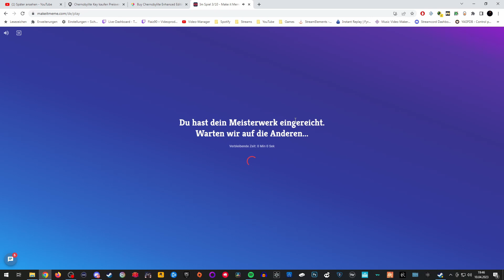Teambuilding | Random Twitch Highlights #67 | Funny, Rage, Wins & Fails